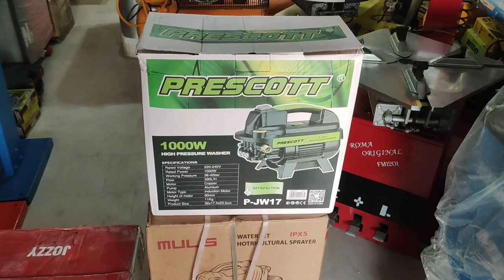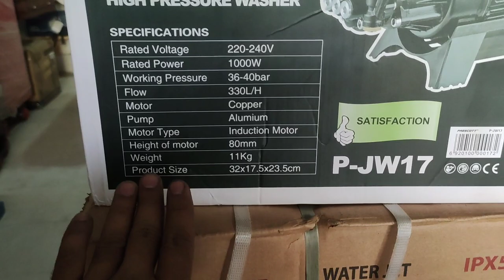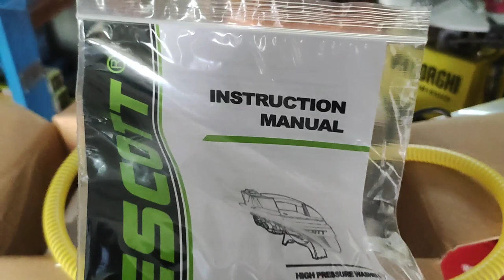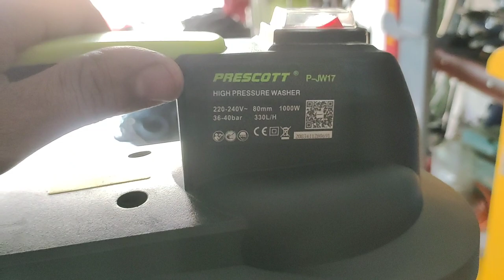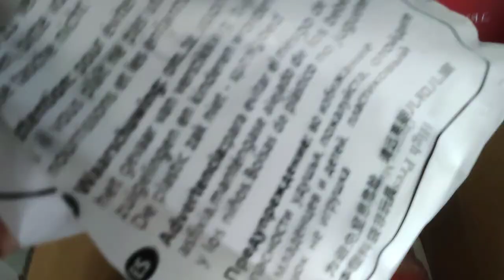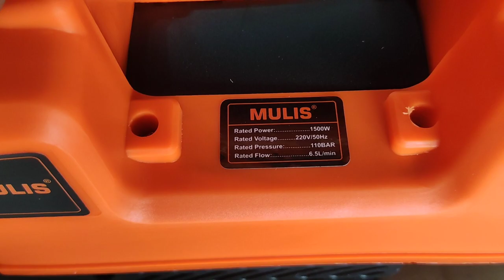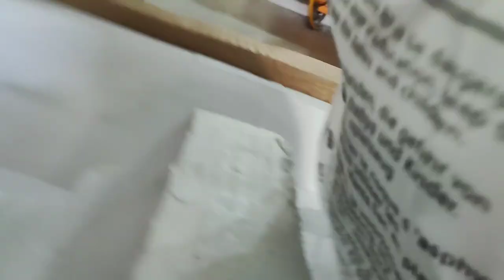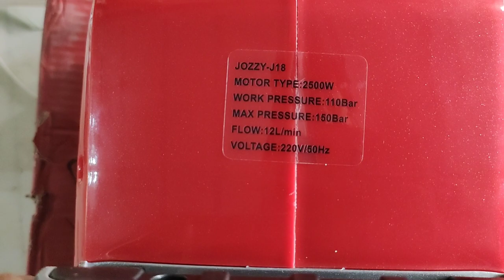Best induction motor car washer unboxing and review in 2022| car washer price in Pakistan 2022| urdu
My name is Naveed form Faisalabad.

In this video you can see different company heavy duty Car washer machine.in this video you can see unboxing different washer.its heavy duty car washer for home use and commercial use.all the washer are very good quality and price.

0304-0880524